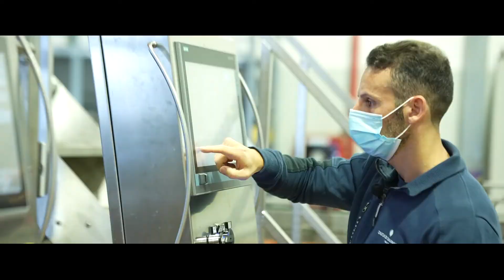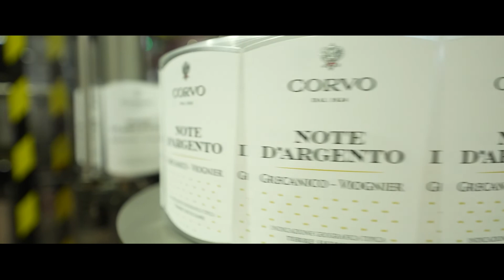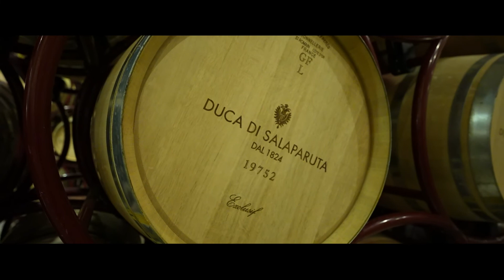DUCA DI SALAPARUTA - La cantina del futuro